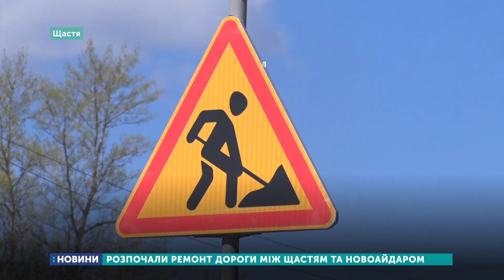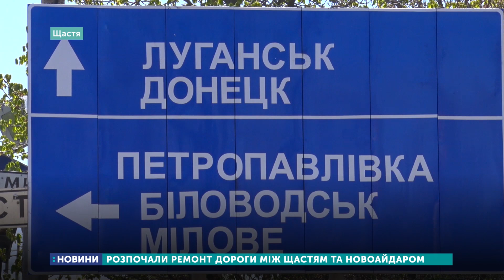На Луганщині відремонтують дороги на ділянці «Щастя-Новоайдар»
На Луганщині розпочали ремонт дороги на ділянці «Щастя-Новоайдар». Це один з чотирьох об’єктів, що відремонтують за гроші з держбюджету за програмою «Велике будівництво». Кошти на ремонт надали з держбюджету, а це 640 мільйонів гривень.